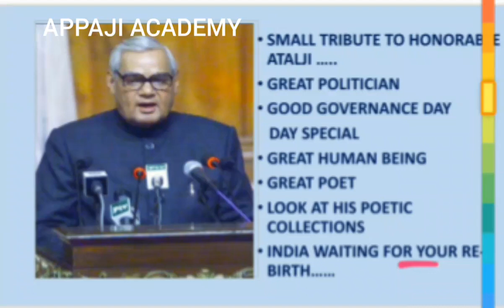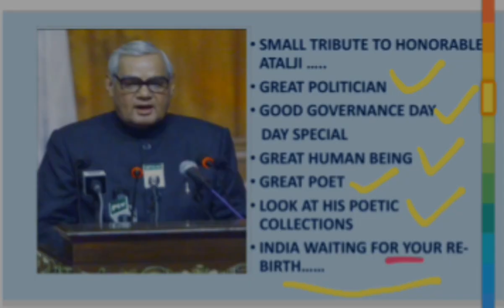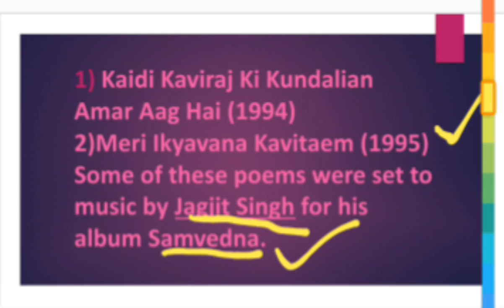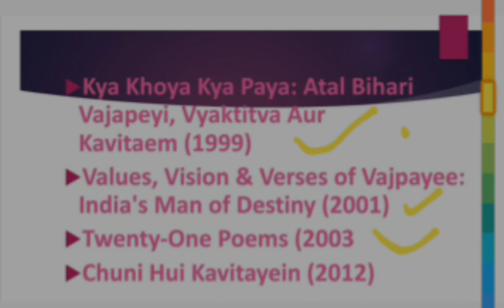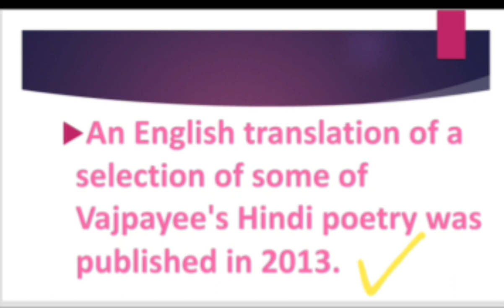ಅಟಲ್ ಬಿಹಾರಿ ವಾಜಪೇಯಿ ಅವರ ನೇನಪಲ್ಲಿ( ಕವಿ,ರಾಜಕಾರಣಿ)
Hi
In this video am discussing about atalji poems on his birthday
And day is celebrated as good governance day
INDIAN CONSTITUTION ,,
GENERAL KNOWLDEGE
GEOGRAPHY.
INTERESTING FACTS
SO